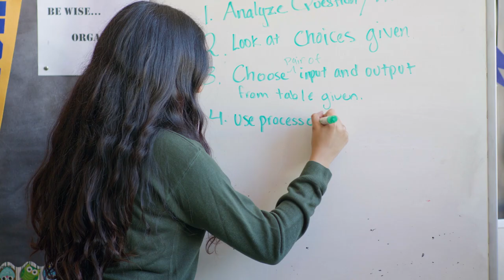UHSC University High School Charter - PR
Come and see what University High School Charter has to offer.
United - Unique - Uni High Charter